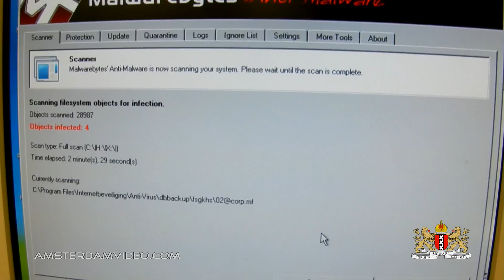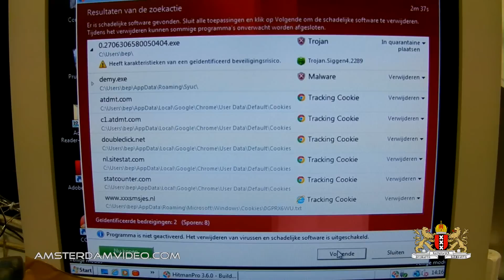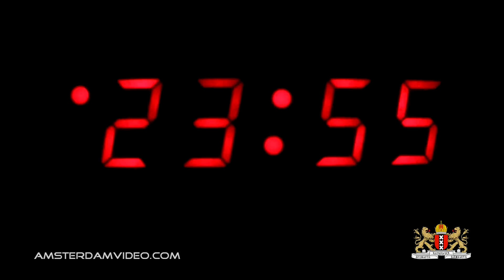Police Virus Crushing Dog! (6.8.12 - Day 708)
At the office I relieved a customer of some nasty ransomware acting like being a notice from the Dutch Police. Went down to Vomar for some groceries during lunchbreak. Then the workday continued and back at HQ we get to see Chibi in a way we haven't seen her before - totally opposite to being Chibi, in fact! LOL!

[Ø] Our address is:
AmsterdamVideo.com
Postbus 67047
1060 JA Amsterdam
The Netherlands

[Ø] Sport AmsterdamVideo just the way you like!

Just for the record:

DailyVLOG Carnager 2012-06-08 Day708 VLOG Daily Video Log Blog ビデオブログ 2012年6月8日 amsterdam videolog videoblog netherlands holland Nederland travel shaytards ctfxc "video blog" "Video Blogging" work politie virus ransomware hostage malware vomar supermarkt supermarket sloterweg outdoor sales chibi large